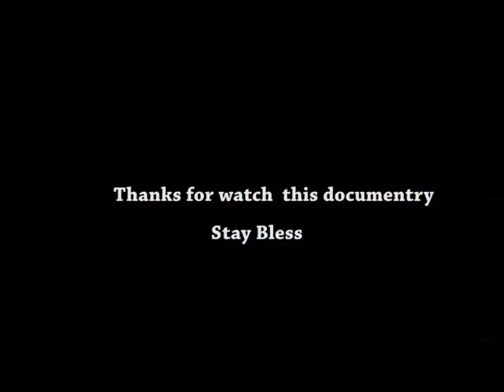Before Jesus was born props documentary 2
Watch a man with creativity, also director producer editor camera operator ➕ actor, get in touch with Mr. Oak, whatsapp or contact him on 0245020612